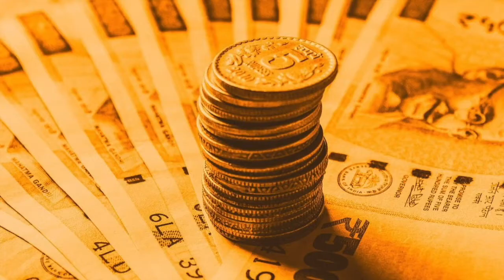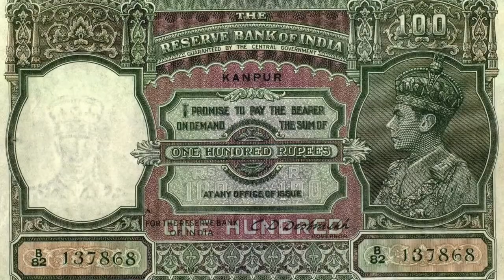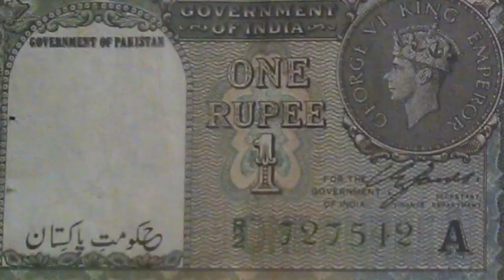Really Pakistan Used Indian Currency? | How? | When? | Why?- History of Currency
This video explains about, how the currency used between India and Pakistan after partition in 1947.